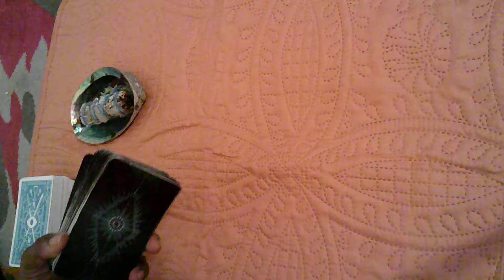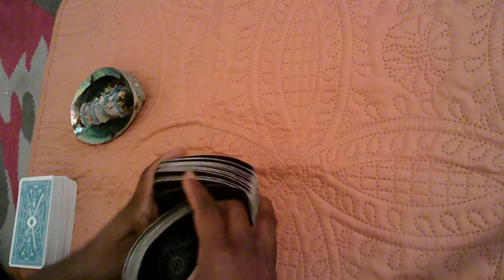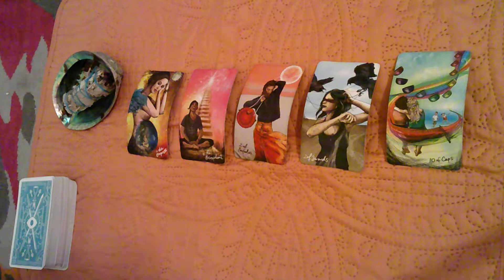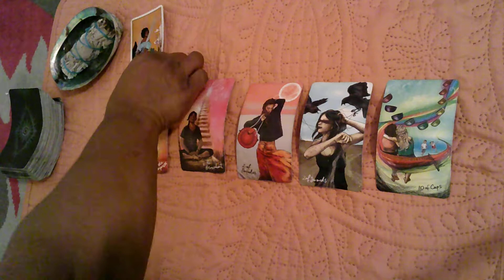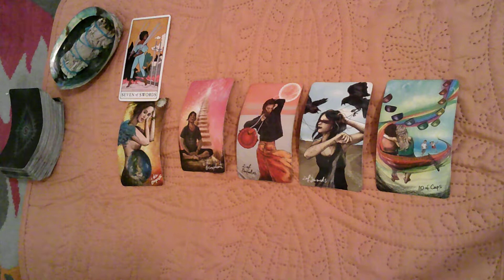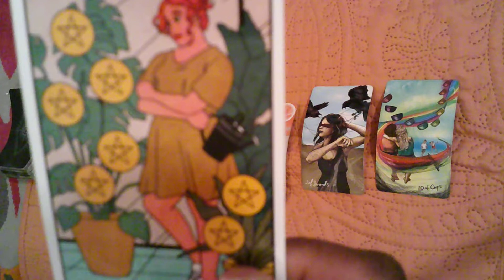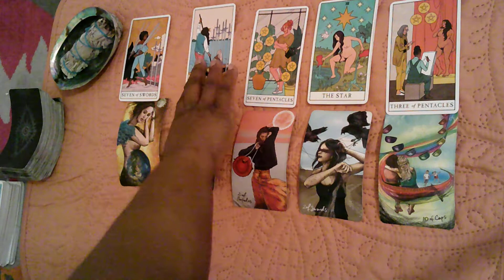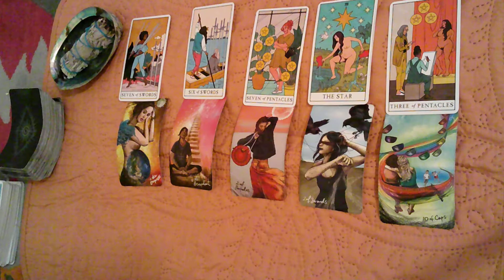Capricorn Mid Month Jan. Love Reading-OH BABY!-PT 1